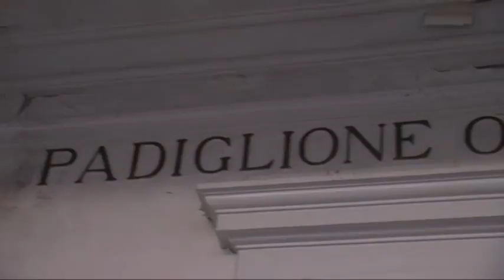Pavia, l'ex Mondino rifugio di sbandati. E spunta pure una Porsche...